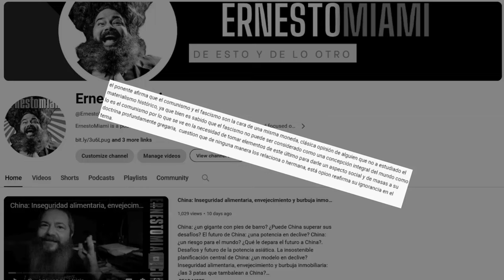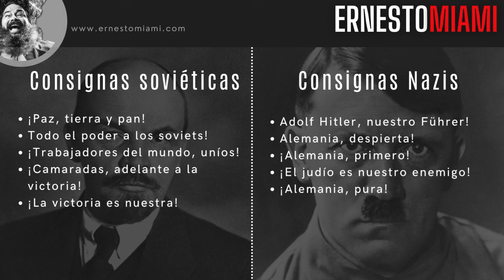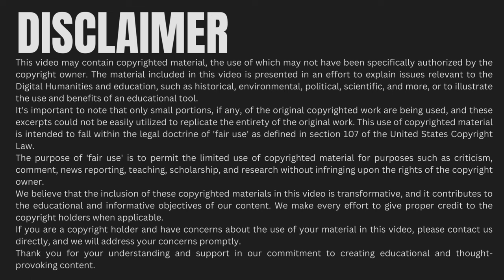Comunismo y Nazismo: ¿dos caras de una misma moneda?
Análisis Histórico. El comunismo y el nazismo son dos ideologías políticas que llegaron al poder en el siglo XX y que han sido objeto de un intenso debate y controversia. Ambas ideologías comparten algunos puntos en común:
Anticapitalismo: Tanto el comunismo como el nazismo se oponen al capitalismo y al sistema económico liberal de libre mercado. Ambos abogan por una economía planificada, en la que el Estado tiene una participación directa.
Totalitarismo: Tanto el comunismo como el nazismo son regímenes totalitarios. En ambos casos, el Estado ejerce un control absoluto sobre la vida de los ciudadanos, incluyendo su libertad de expresión, de asociación y de movimiento.
Militarismo: Tanto el comunismo como el nazismo son ideologías militaristas. Ambos abogan por un fuerte poder militar y por la expansión territorial.
Odio al enemigo: Tanto el comunismo como el nazismo se caracterizan por su odio visceral al enemigo.
👕 T-Shirt diseñadas por ErnestoMiami.